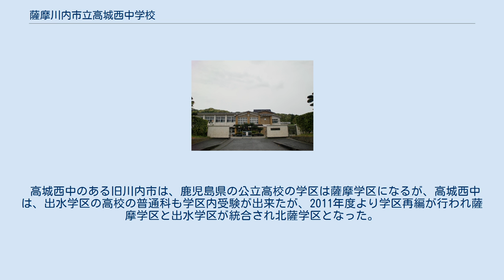薩摩川内市立高城西中学校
鹿児島県の公立中学校_(廃止)
薩摩川内市立高城西中学校（さつませんだいしりつたきにしちゅうがっこう）は、鹿児島県薩摩川内市湯田町にあった市立の中学校。
 薩摩川内市の北西部にかつて存在した中学校である。
2012年3月10日に行われた閉校式時点の生徒数は15名で、各学年の学級数は1学級の小規模校である。
 高城西中学校の通学区域は旧高城町の西半分にあたる湯田町及び西方町の全域が指定されている。
2012年3月10日に閉校式が行われ、開校以来65年の歴史に幕を閉じた。
 1947年（昭和22年）に高城村立第二中学校として設置され、1949年（昭和24年）に高城村立高城西中学校と改称した。
 その後1960年（昭和35年）には高城村が町制施行し高城町立高城西中学校となり、1965年（昭和40年）に高城町が川内市に編入され、川内市立高城西中学校に改称した。
2004年（平成16年）には川内市等が新設合併し薩摩川内市となり薩摩川内市立高城西中学校となった。
 高城西中のある旧川内市は、鹿児島県の公立高校の学区は薩摩学区になるが、高城西中は、出水学区の高校の普通科も学区内受験が出来たが、2011年度より学区再編が行われ薩摩学区と出水学区が統合され北薩学区となった。
 高城西中学校の通学区域は以下の通りとなっていた